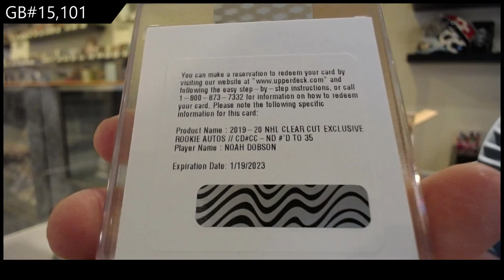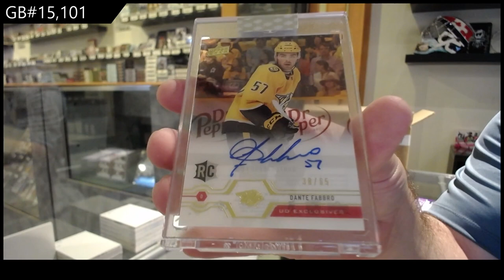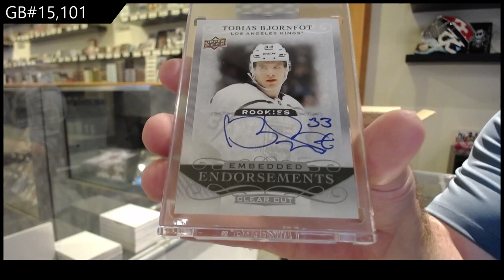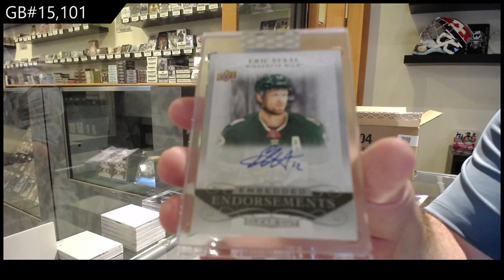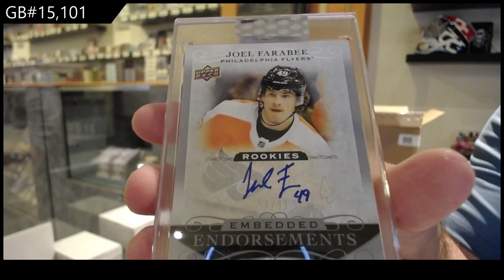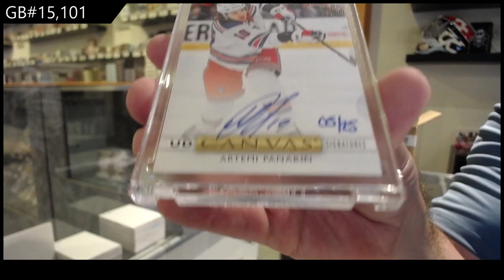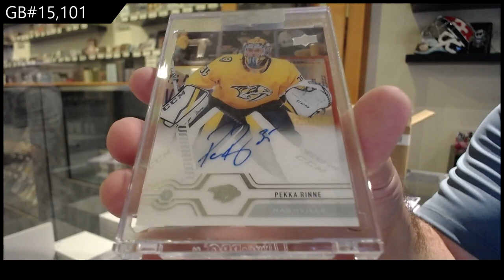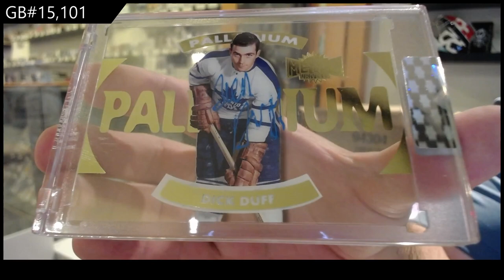19-20 Upper Deck Clear Cut Hockey 15 Box Case Break - C&C GB #15,101